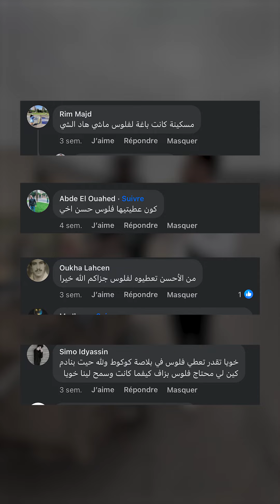فرحة لا توصف ❤️